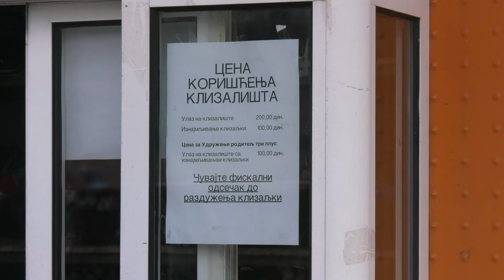Klizalište omiljena destinacija za najmlađe